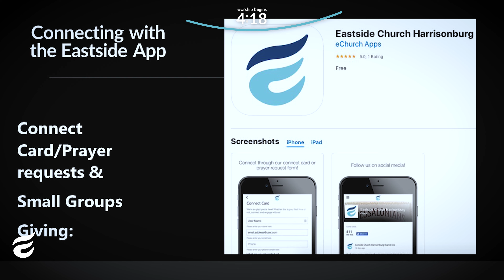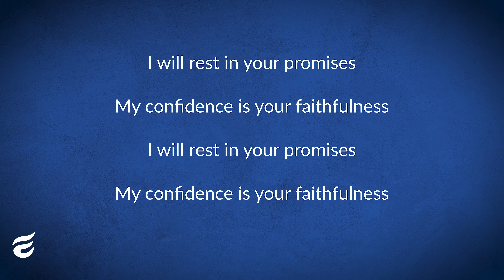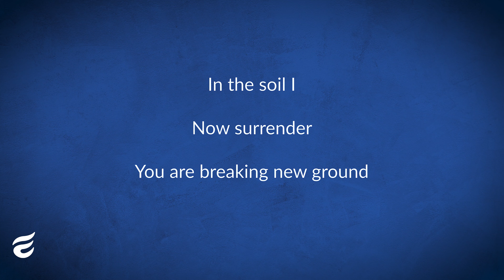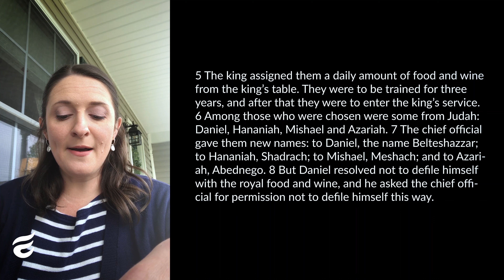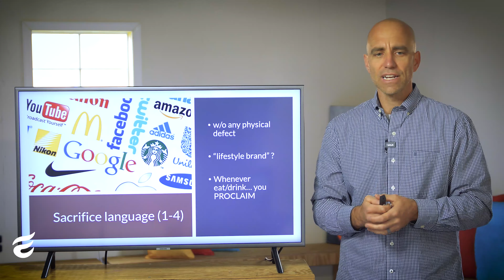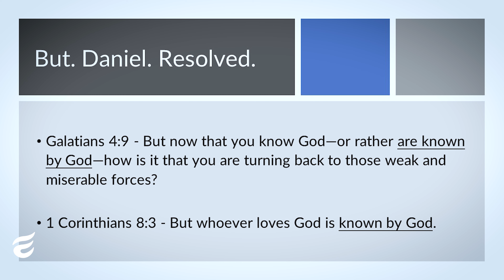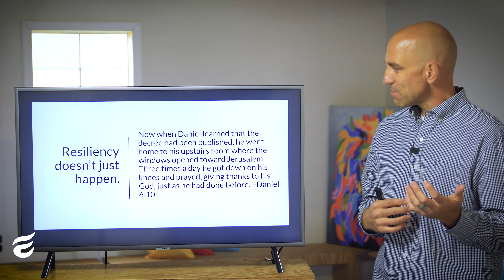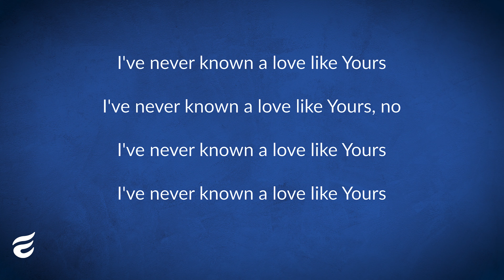Intimacy with Jesus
Matt Schwartz